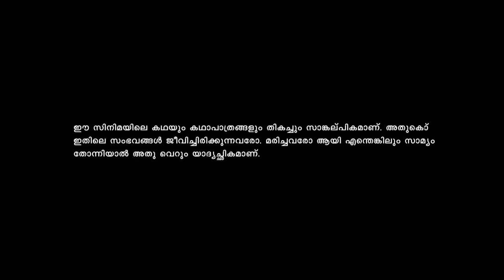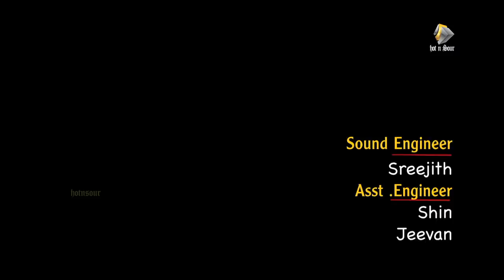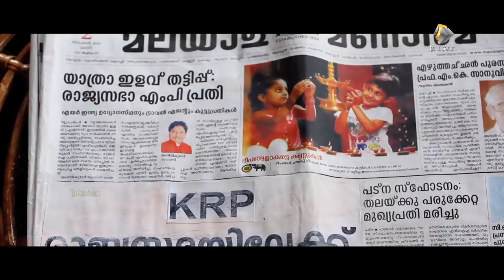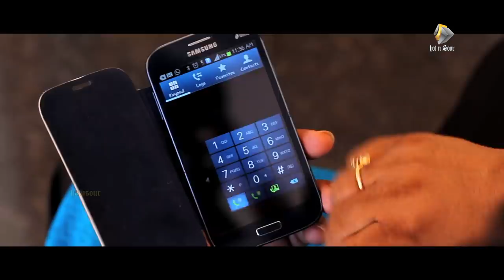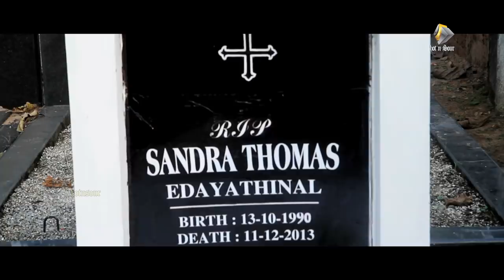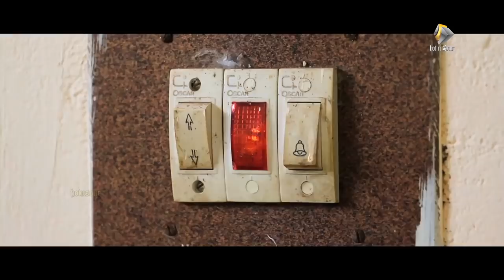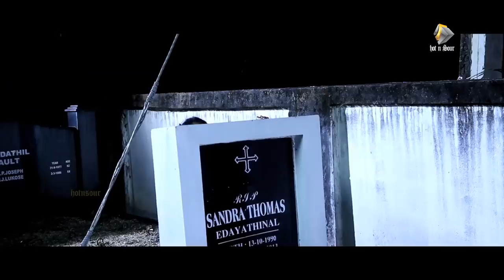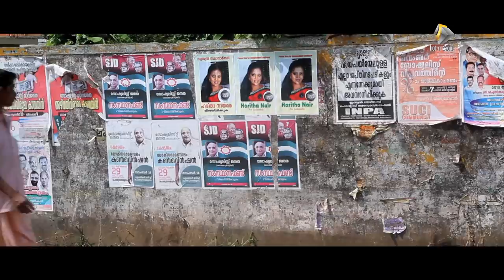സോളാർ ഹരിതയുടെ കേരളത്തെ പ്രകമ്പനം കൊള്ളിച്ച സിനിമ | Malayalam Movie | Oru Solar Swapnam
സോളാർ ഹരിതയുടെ കേരളത്തെ പ്രകമ്പനം കൊള്ളിച്ച സിനിമ

This is a full Movie and Comedy Entertainment channel in Malayalam. Here you may find 1000's of different comedy videos, full movies, Songs, Short movies  etc to unleash your entertainment.

, to enjoy the videos in our youtube network

Get social:malayalam